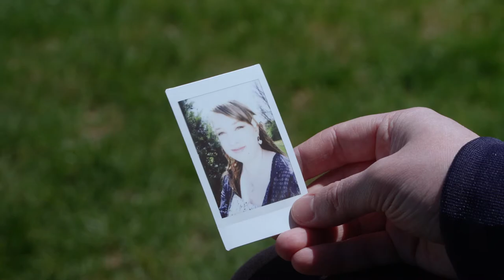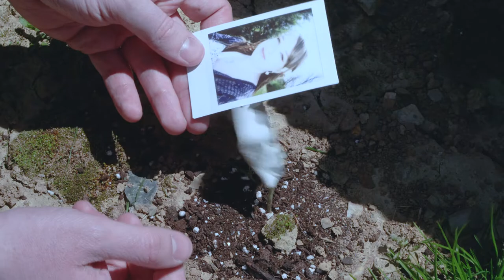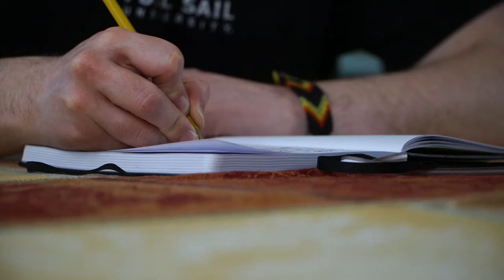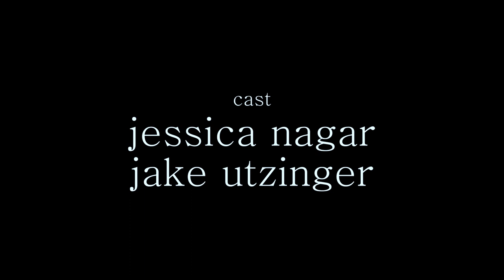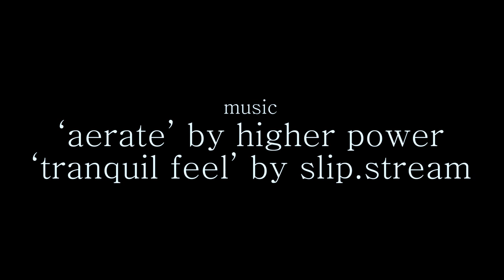BLOSSOM - A Short Film by Jake Utzinger (Full Sail University)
A short film about preserving the memory of a loved one and protecting our planet.